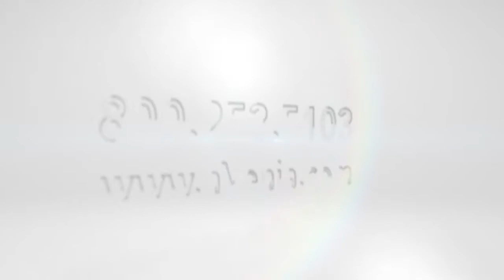nVenia ARPAC Brand PC 2000 - Packing Cakes in Cases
See an ARPAC Brand PC 2000 pack individual cakes into cases.